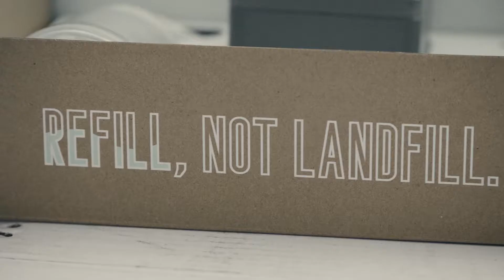Tirtyl Impact & Ethical Brand Introduction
At Tirtyl, we have one simple rule. Do the right thing.

Watch the Tirtyl Founders, May and Lachlan introduce their philosophy around impact and sustainable business.

Filmed in Queensland, Australia.